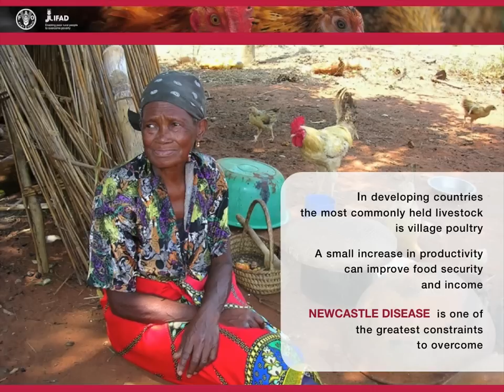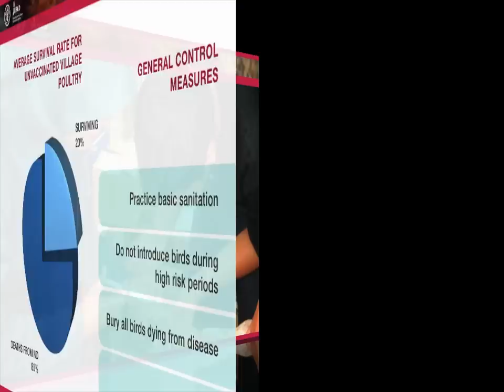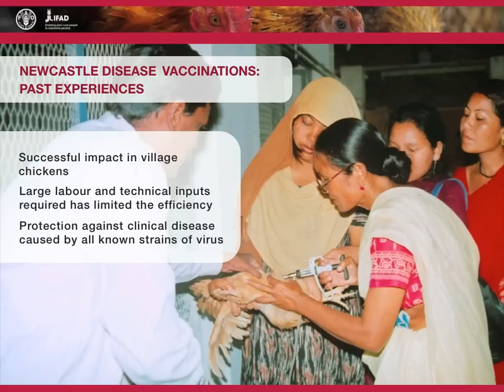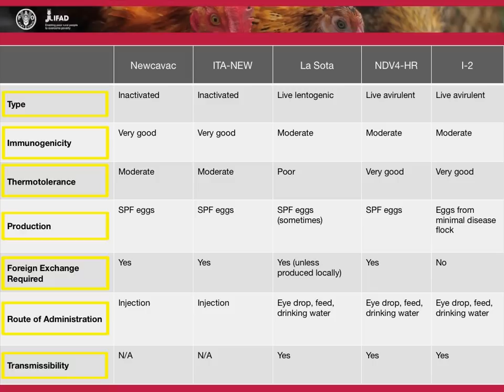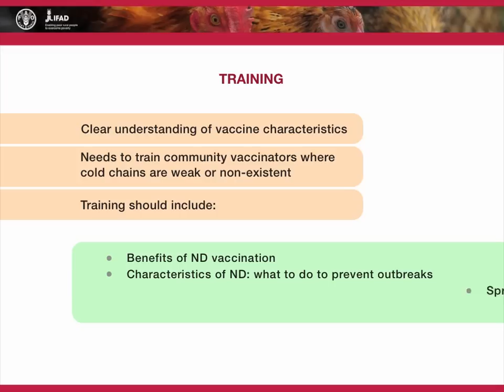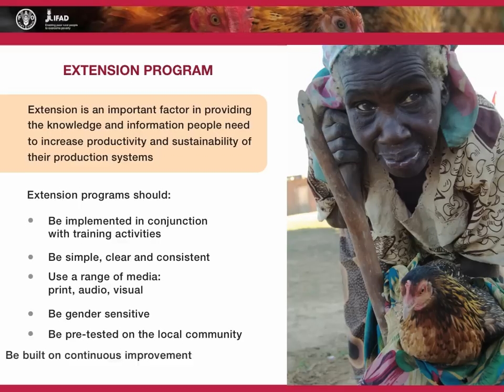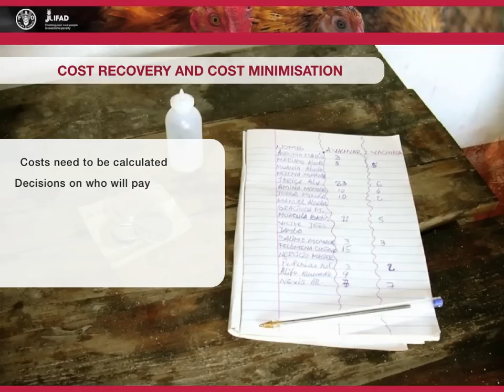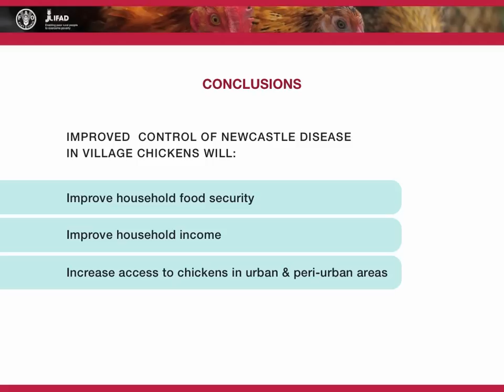Family poultry production - Introduction to the sustainable control of Newcastle disease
The video provides background information about the importance of Newcastle disease control for family poultry producers and how to implement it. Important characteristics of vaccines and criteria for implementing successful Newcastle disease vaccination programmes are described.  The content of the video was prepared by Dr Robyn Alders for Associate Poultry Advisers as part of a training programme that was organized by FAO in cooperation with IFAD.